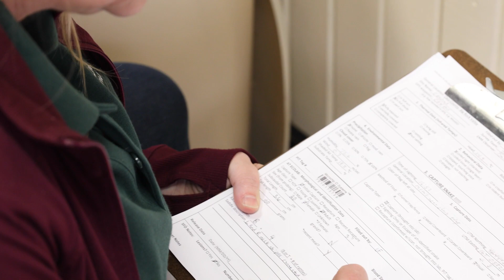E for Eastern Massasauga Rattlesnake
E is for Eastern Massasauga Rattlesnake! This small venomous snake is an important part of its ecosystem. Let's learn about these shy rattlesnakes, the ecosystems in which they live, and how Lincoln Park Zoo is helping to conserve this species.